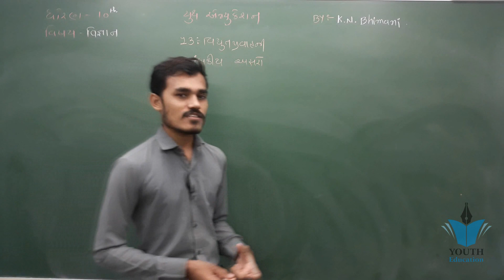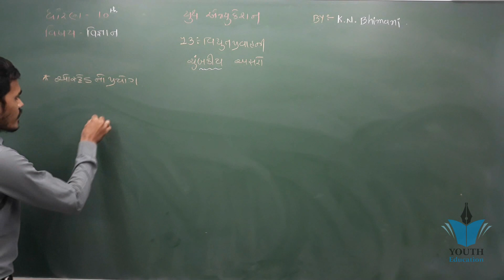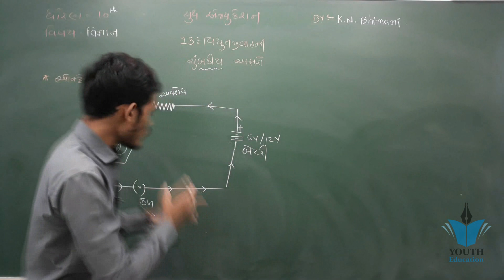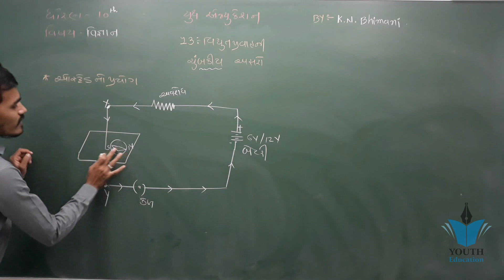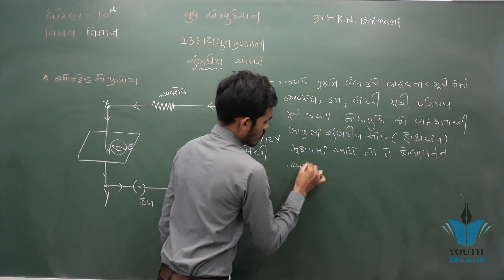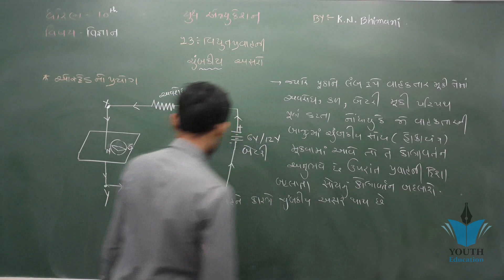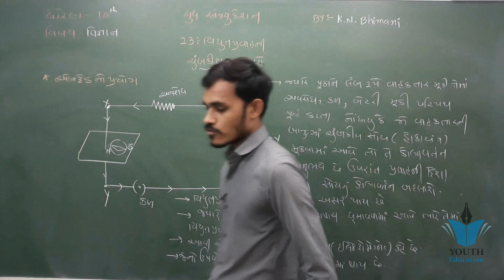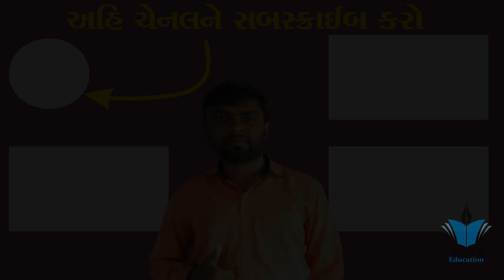std 10 Science ch 13 (વિધુત પ્રવાહની ચુંબકીય અસરો) ભાગ 1 | dhoran 10 sci ch 13 | Kaushik Bhimani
વિદ્યુતચુંબકીય પ્રેરણ | Electromagnetic Induction in gujarati | std 10 science | ch 13

NCERT Std-10 Science Ch-13 વિધુત પ્રવાહની ચુંબકીય અસરો part-1

ધો.10 વિજ્ઞાન નવો સુધારેલ અભ્યાસક્રમ | Std 10 Science New Updated Syllabus | કેવી રીતે તૈયારી કરવી🔥

Std 10 Science Most IMP Questions | Ch.13 વિદ્યુત પ્રવાહની ચુંબકીય અસરો | MARCH 2021

વિદ્યુતમોટર | Electric Motor in Gujarati | Std 10 science | ch 13 | Vidhyut motar

NILESH THUMMAR || STD-10 || SCIENCE || પ્ર.-13 || વિદ્યુત પ્રવાહની ચુંબકીય અસરો || ભાગ-2

વિદ્યુત જનરેટર | Electric Generator in gujarati | std 10 science | ch 13 | chapter 13

Electric power in gujarati | Heating effect | વિદ્યુત પ્રવાહની તાપીય અસર અને વિદ્યુત પાવર | std 10 |

STD:10 SCIENCE વિજ્ઞાન || Ch:13 વિદ્યુત પ્રવાહ અને ચુમ્બકીય અસરો

Std 10 science | ch 13 | ( વિદ્યુતપ્રવાહની ચુંબકીય અસરો ) | part 3 | NCERT COURSE IN GUJARATI

Magnetic Effects in Electric Current L1 | Magnetic Field and Field Lines | CBSE Class 10 Physics

Badi Bijasan Mata।सेंधवा ।Indore।m p।बडी बिजासन माता।दर्शन माता के।

Std 10 Science Ch - 13 - વિદ્યુતપ્રવાહની ચુંબકીય અસરો NCERT 2019 - By Student Bro

એ સી જનરેટર - A. C. Generator - Physics Std XII in Gujarati

Std 10 science | ch 13 | ( વિદ્યુતપ્રવાહની ચુંબકીય અસરો ) | part 2 | NCERT COURSE IN GUJARATI

STD 10 Gujarati Medium NCERT Science Chapter 13 Part 1

Std-7 વિધુત પ્રવાહ ની ચુંબકીય અસર

2019 STD 10 Gujarati Medium NCERT Science Chapter 13 Part 2

27049 ધોરણ 10 વિજ્ઞાન પ્ર 13 વિદ્યુતપ્રવાહની ચુંબકીય અસર ભાગ 3

3. વિદ્યુતપ્રવાહની ચુંબકીય અસરો (chapter-4)

Std 10 Science Ch 13 Teaser || Magnetic Effects of Electric Current || વિદ્યુતપ્રવાહની ચુંબકીય અસરો

STD - 8 chemical effects of electric current (વિધુત પ્રવાહની રાસાયણિક અસર)

NCERT CLASS 10 SCIENCE (GUJ-MED) CHAPTER 13 MAGNETIC EFFECT OF ELECTRIC CURRENT PART 5

27021 ધોરણ 10 વિજ્ઞાન પ્ર 13 વિદ્યુતપ્રવાહની ચુંબકીય અસર ભાગ 2

NILESH THUMMAR || STD-10 || SCIENCE || પ્ર.-13 || વિદ્યુત પ્રવાહની ચુંબકીય અસરો || ભાગ-5

Std 10 Science Ncert || Chapter 13 || Q 10 to 20 ||

ધોરણ 10 વિજ્ઞાન પ્ર 13 વિદ્યુતપ્રવાહની ચુંબકીય અસર ભાગ 1

Che-14,STD - 7 વિધુત પ્રવાહ અને તેની અસરો (તમામ પ્રવૃતિઓ લખાણ સહિત)

STD 10 MARCH 2019 | STD 10 SCIENCE IMP | BOARD IMP TIPS

vidhyut pravah ni chumbakiy asar||science||electro magnetic||std 10||વિદ્યુતપ્રવાહની ચુંબકીય અસર-૦૧

Std 10 sci Ch 13 part 3

વિદ્યુત પ્રવાહ અને તેની અસરો || NCERT Science || Unit 14 || Vidhyut Prawah & Teni Ashro || વિજ્ઞાન

Magnetic fields of Electric Currents Class 10 Science Chapter 13 Explanation in Hindi

LEC-3, STD-12, CH-4,દાખલા-વિદ્યુત પ્રવાહ ધારીત રીંગનું ચુંબકીય ક્ષેત્ર.Sums (current carrying ring)

JEE/NEET વિદ્યુત પ્રવાહ ની ચુંબકીય અસરો ના મહત્વ ના સૂત્રો part 3

STD 10 || SCIENCE || CH-13 || SHORT MOST IMP QUE.

ધોરણ 12 ।બાયો -સાવર નો નિયમ | Chapter 4 । વિધુત પ્રવાહ ના ચુંબકીય અસરો

વિજ્ઞાન અને ટેકનોલોજી:વિદ્યુતપ્રવાહ ની ચુંબકીય અસરો

NCERT SCIENCE STD 7 SEM 2 UNIT 14 VIDEO 4 વિધુત પ્રવાહની ચુંબકીય અસર

NEW EDITED SYLLEBUS FOR STD 10 BY GSEB PUBLISHED ON 8/10/2020

27050 ધોરણ 10 વિજ્ઞાન પ્ર 13 વિદ્યુતપ્રવાહની ચુંબકીય અસર ભાગ 4

MAGNETIC EFFECT OF ELECTRIC CURRENT- FULL CHAPTER || CLASS 10 CBSE

STD-8|| CH-14||વિધુત પ્રવાહ ની રાસાયણિક અસરો || SCIENCE||NCERT||GCERT VIDEO

Magnetic Effects of Electric Current L4 | Magnetic Field through a Solenoid | CBSE Class 10 Physics

JEE/NEET વિદ્યુત પ્રવાહ ની ચુંબકીય અસરો ના મહત્વ ના સૂત્રો part 4...

Magnetic effect of electric current class x science chapter -13 explanation in hindi |

CBSE X : Magnetic Effects in Electric Current Revision in 1 Shot | Class 10 Physics | NCERT Physics

27054 ધોરણ 10 વિજ્ઞાન પ્ર 13 વિદ્યુતપ્રવાહની ચુંબકીય અસર ભાગ 6

Electricity Class 10 Science Chapter 12 NCERT CBSE

Magnetic Effect of Electric Current - BKP | Class 10 physics full explanation in hindi cbse

2th science#NCERT Cource#che-8 વિધુત ચુંબકીય તરંગોસ્થાનાંતર પ્રવાહ#lec-3#Nikul sir(mansa)

Life Processes Class 10 Science Biology | CBSE NCERT KVS

ધોરણ 10 વિજ્ઞાન પ્રકરણ 13 વિદ્યુતપ્રવાહની ચુંબકીય અસરો

CHE-14 વિધુત પ્રવાહ અને તેની અસર, STD-7

LIGHT RELECTION AND REFRACTION - FULL CHAPTER || CLASS 10 CBSE PHYSICS

Ultimate QUIZ on Magnetic Effects of Electric Current | CBSE Class 10 Physics Chapter 13 | Vedantu

Std-7,Che - 14 વિધુત પ્રવાહ અને તેની અસરો/સ્વ-અધ્યયનપોથી Solution

(14.1) 8 Science Chapter-14 "વિદ્યુતપ્રવાહની રાસાયણિક અસરો" vidhyutpravahni asaro gujarati

MAGNETIC EFFECT OF ELECTRIC CURRENT || CHAPTER 13 || CLASS 10 SCIENCE || DIVE

Lecture : 3 || Physics || Std: 12 || Chapter :3 || પ્રવાહ વિદ્યુત || ગુજરાતી માધ્યમ

12th phy chap 4 ; વિદ્યુત પ્રવાહ ધારિત લૂપ વડે ઉદ્ભવતું ચુંબકીય ક્ષેત્ર ; video 6

विद्युत धारा का चुंबकीय प्रभाव||ncert class 10th science chapter 13 in hindi||by pankaj sir [part-1]